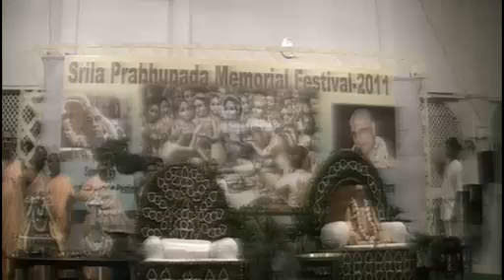Adivas Ceremony For HH BHAKTI CHARU SWAMI MAHARAJA VYAS PUJA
Devotees celebrate adivas ceremony for the Prabhupada Memorial day and the vyas puja festival of Srila Bhakti Charu Swami Maharaja in Sridham Mayapur. (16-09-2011)